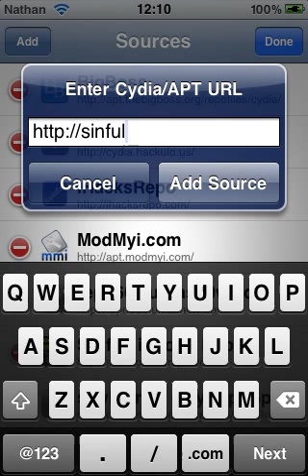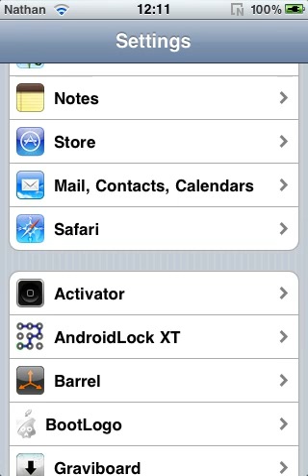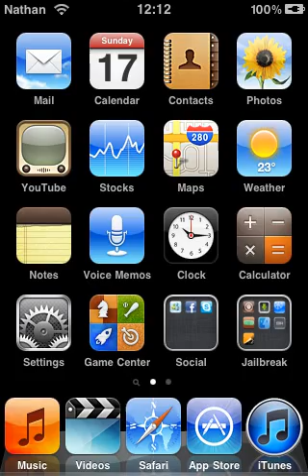How to get the Android Lockscreen on your iPhone or iPod Touch